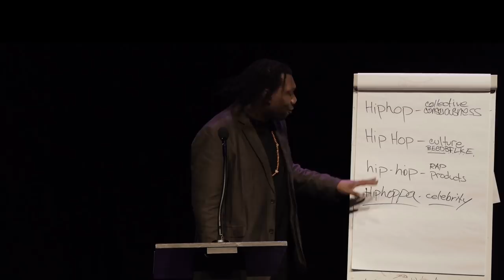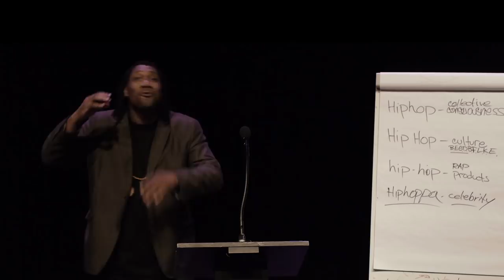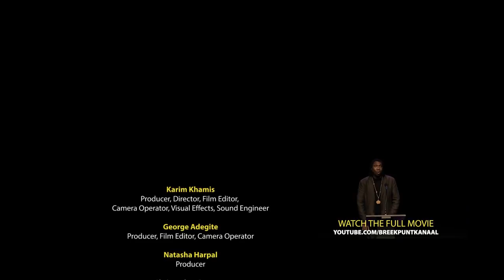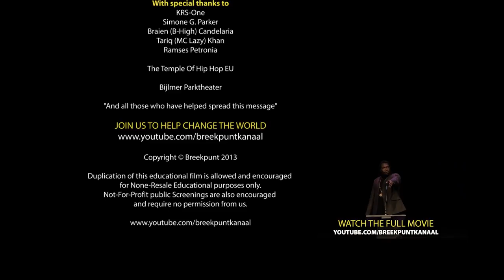KRS-One - The value of a story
KRS-One Talks about the secrets of making money. He emphasizes on the importance of having a valuable story. He uses entertaining examples of Barack Obama and Rolex bringing his points across.